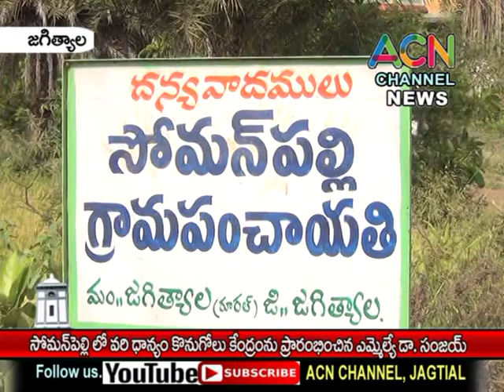జగిత్యాల : సోమనపల్లె లోవరి ధాన్యం కొనుగోలు కేంద్రాన్ని ప్రారంభించిన ఎమ్మెల్యే డా. సంజయ్